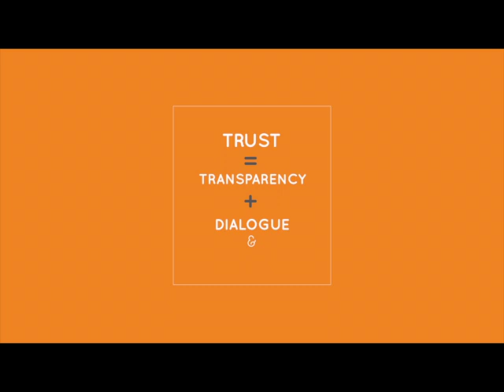Doing well by doing good - Eva Maria Baumer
Eva-Maria Baumer is Vice-President of the Executive Vice-Chair of Mastercard. She explains what role a sustainable corporation plays towards society and the environment.